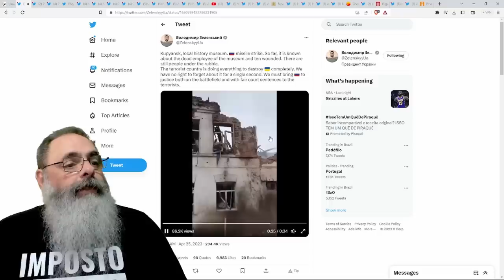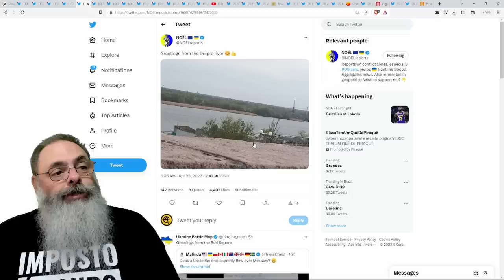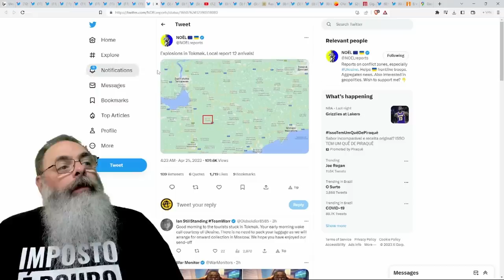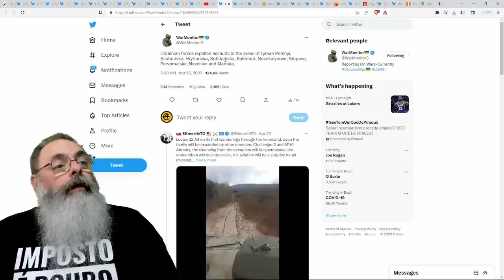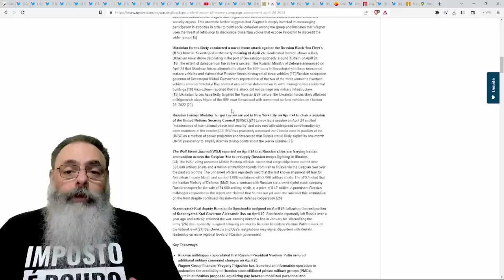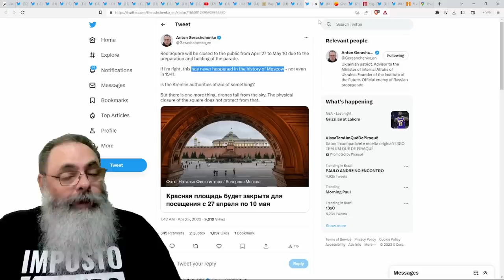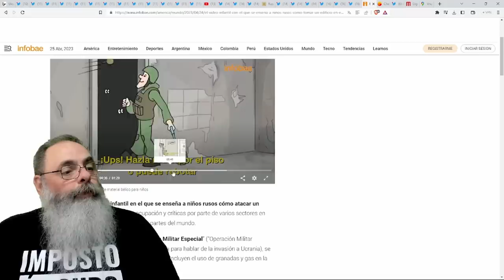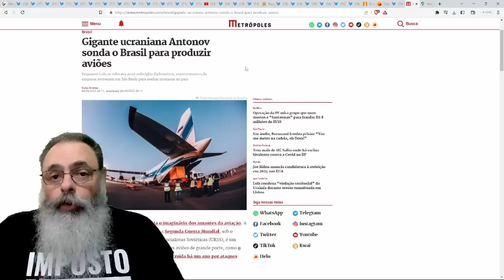UCRÂNIA teria PLANEJADO GRANDE ATAQUE à MOSCOU no ANIVERSÁRIO da GUERRA, mas AMERICANOS impediram